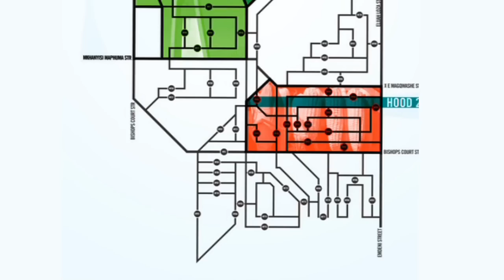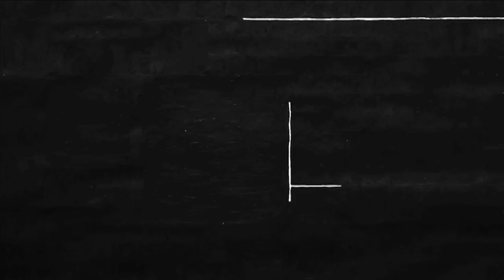NAME YOUR HOOD - GUGULETHU